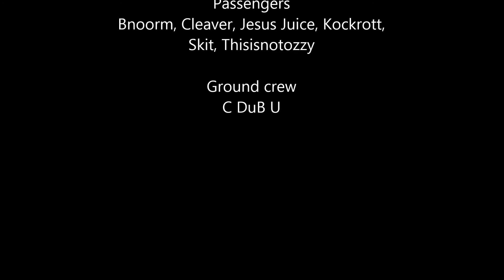DayZ Origins GX Chosen #2 - chopper whoa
Almost chrashed chopper in the waters of Lake Umeg